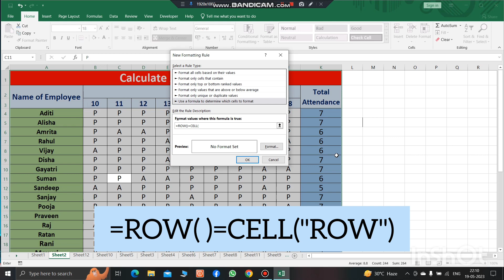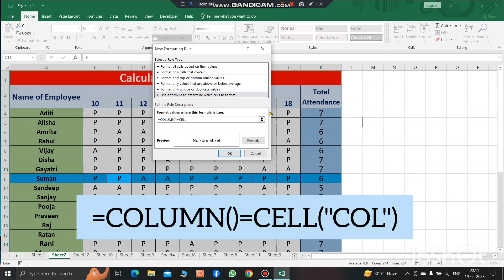VBA trick - Highlight Row & Column at one click